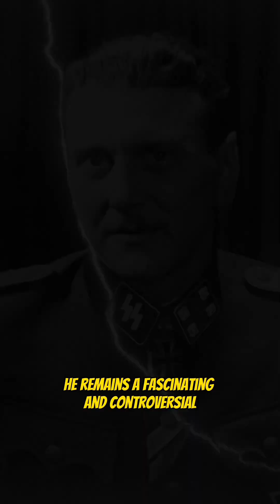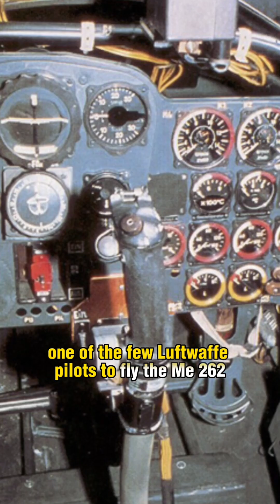Shorts Supercut: THE GERMANS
Militia Historia Presents a Supercut: THE GERMANS

This is a supercut of our videos on Second World War German military personnel. Enjoy!

Some images have been cropped to fit the YouTube 9:16 format. One image reverse for video editing effect. No other changes have been made.

All opinions and comments expressed in the Comments section do not reflect the opinions of the Militia Historia channel.  All opinions and comments should contribute to the video theme. This channel does not condone written attacks, insults, racism, sexism, extremism, violence or otherwise questionable comments or material in the Comments section, and reserves the right to delete any comment violating this rule or to block any poster from the channel.